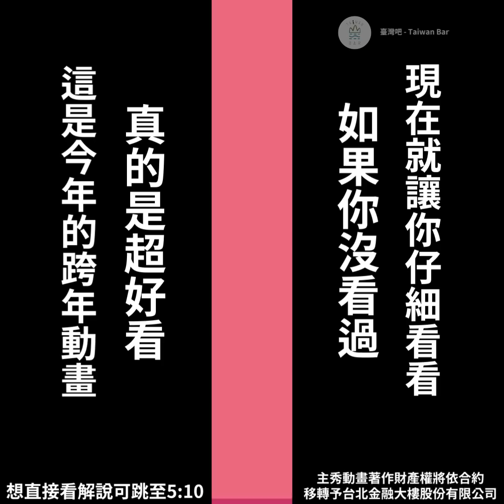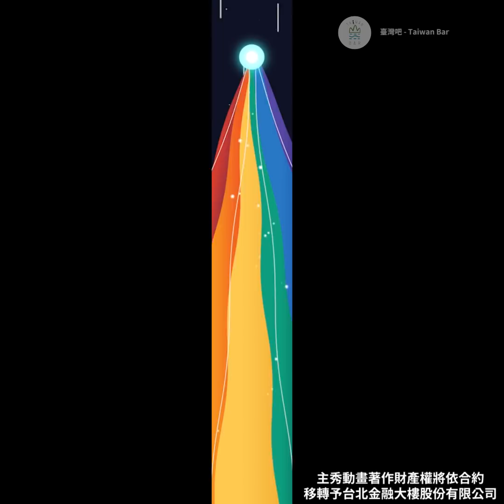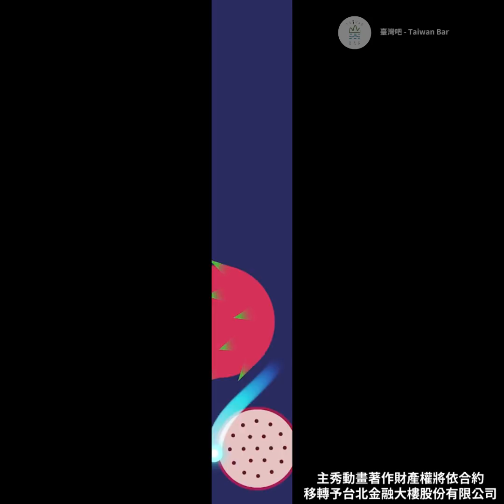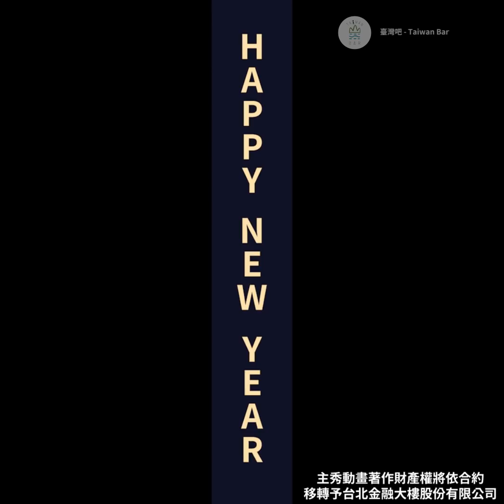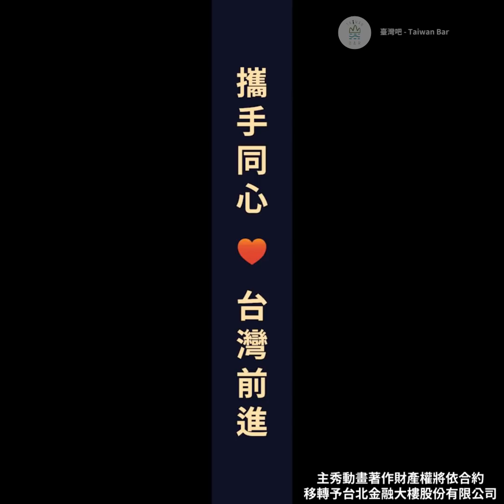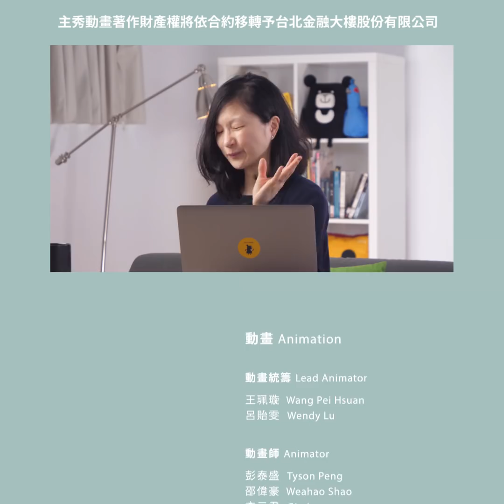2020臺北101跨年煙火動畫 X 臺灣吧｜臺灣吧TaiwanBar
在2020開始的剎那
101煙火點亮臺北夜空🎆

我們從今年八月開始的奇幻旅程，也在這稍稍告一段落。

對，這次的
是 臺灣吧 製作的！

到底該如何用不到10分鐘的動畫總結2019；
而2020，我們對臺灣有什麼期待呢？
又有什麼想對大家說的話呢？
親愛的捧油，辛苦了！

別指望跨年過後，世界就會突然變更好。
世界是在我們守護想要的價值後，
才可能慢慢往更好的地方前進的。

於是臺灣化作小船出發，而我們在同一艘船上。
我們祈求，臺灣同舟 希望之光。
我們感謝，每個為臺灣努力付出的 臺灣人，你。

無論風雨飄搖、無論混亂紛爭
祝福我們都能尋覓到希望的光點，一齊前進。

親愛的，新年快樂！

👉你也在看跨年煙火嗎？和我們分享你印象最深的跨年經驗吧！
更多煙火動畫的故事
就讓我們的統籌導演 Jiajiach， 說給大家聽！

感謝大家今年對臺灣吧 與 黑啤與啤下組織 的支持！
不認識這些可愛臺灣原創角色IP嗎？
他們可是已經在留言和大家say hi了呢！
感謝
🎆統籌單位｜台北101
「台灣的台北101，是全世界第一棟施放煙火的超高大樓。每年施放煙火的費用都仰賴自行募資。這也讓台北屢次被CNN評價為全球十大跨年城市，台北101也被世界高樓協會，評價為全球50最具影響力建築。」
主秀動畫著作財產權將依合約移轉予台北金融大樓股份有限公司
🎆煙火廠商｜Giant Show Co., Ltd. 鉅秀有限公司
🎆動畫合作夥伴｜夢想動畫
📝西文翻譯 Traductora: Sofía Hung
📝西文翻譯校閱 Revisora: Laura Lou

🍺臺灣吧IG 上傳你的煙火合照！限動限時活動舉辦中！

🍺臺灣吧FB 會有YT沒有的貼文和影片｜